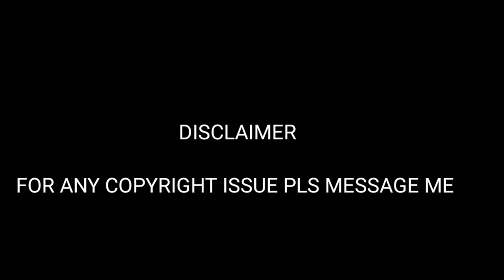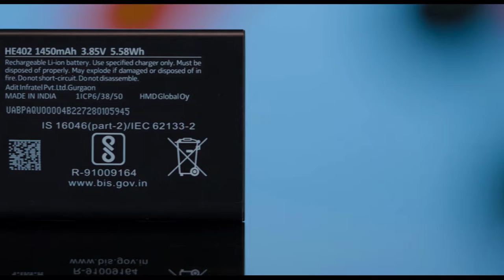New Nokia 5710 XpressAudio Unboxing By @Technical Guruji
This video is uploaded in more than 36 languages, description and title are also added in the same language, you can choose your preferred language and watch the video

Introducing New Nokia 5710 XpressAudio Unboxing By @Technical Guruji

VIDEO CREDIT-@Technical Guruji

Nokia 5710 XpressAudio

 Nokia 5710 XpressAudio keypad Phone, with inbuilt Wireless Earbuds, MP3 Player, Wireless FM Radio, Dedicated Music Buttons, and Bigger Battery | Black

Brand  Nokia
Model Name  Nokia 5710
OS  S30+
Cellular Technology  4G
Memory Storage Capacity  128 MB

    Inbuilt wireless earbuds | TWS
    Dedicated music control panel, for easy playback
    The classic Nokia 5710 redesigned & redefined in this bold new look
    4G connectivity for crystal-clear voice with dual VoLTE
    Enjoy all-new wireless FM radio Listen to music on the MP3 Player and save your favourite songs on the built in memory card slot

Technical Details

OS    S30+
Item model number      NOKIA 5710 XA DS
Wireless communication technologies      Cellular
Connectivity technologies     Bluetooth, USB
Special features        MP3, Radio
Other display features       Wireless
Device interface - primary        Keypad, Buttons
Form factor           Slider
Colour               Black
Phone Standby Time (with data)          434 Hours
Whats in the box            Device, battery,charger, User guide,TWS headset
Manufacturer           HMD Mobile India Private Limited